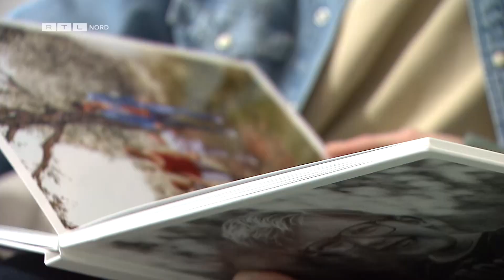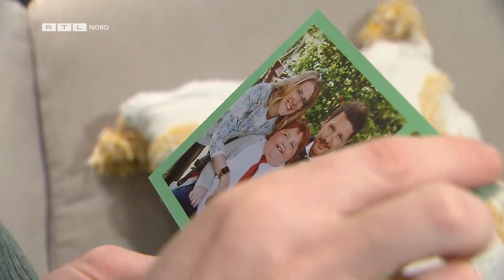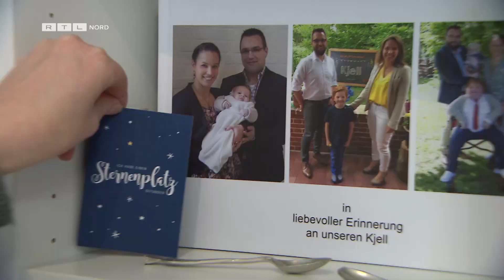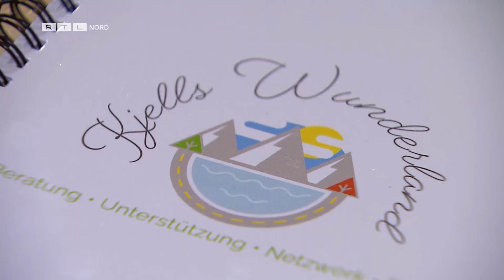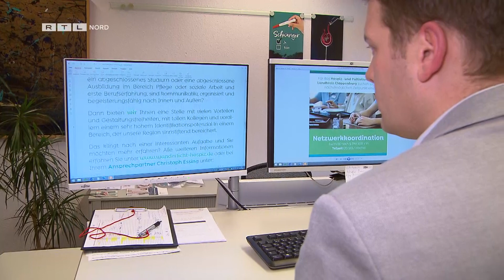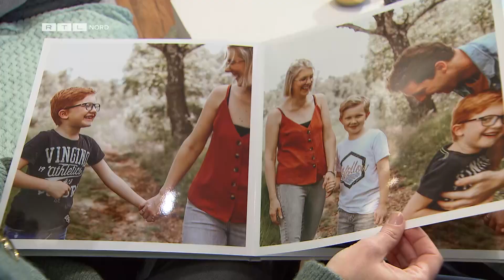Hirntumor | Was Kjell Betroffenen hinterlässt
Der 9-jähirge Kjell hat gekämpft, aber letztlich den Krebs nicht besiegt. Was seinen Eltern nun hilft, ist andere Eltern und ihre schwerkranken Kinder zu unterstützen. Michelle und Christian Lampe-Gerdes haben den Verein "Kjells Wunderland" gegründet. In der Auseinandersetzung mit Kjells Krankheit haben sie ein Netzwerk geschaffen, von dem andere Betroffene nun profitieren sollen.